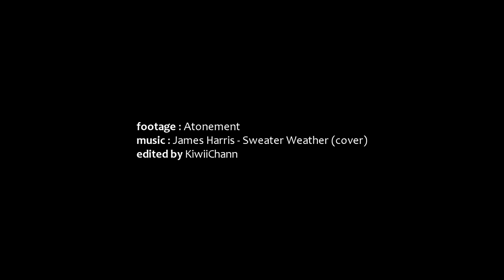"a few moments."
I don't know where it begins and I don't know where it ends.

To reblog the video/watch it on your phone : /

Fandoms: cinematographic piece of art
Colouring: mine
Program: Sony Vegas Pro 10